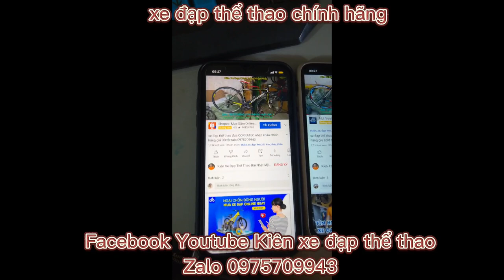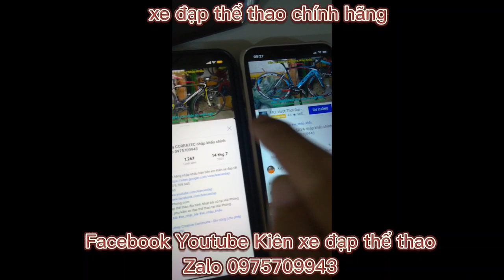Xe đạp địa hình giá rẻ cấu hình cao FORMAT DIES66 hiệu Nga nhập khẩu giá 6tr8 zalo 0975709943